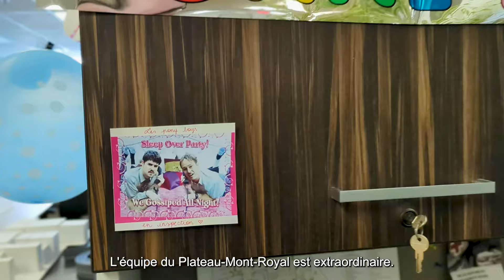Une journée avec Philippe Gaudette, inspecteur du cadre bâti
Philippe Gaudette est inspecteur du cadre bâti sur Le Plateau. Il ne suffit pas de connaître la règlementation sur le bout de ses doigts pour être un bon inspecteur(-trice). Il faut aussi savoir faire preuve d'empathie et d'ouverture, deux qualités que possède Philippe et dont il fait usage au quotidien.

Partez à sa rencontre et après avoir visionné la capsule, lisez notre entrevue avec lui